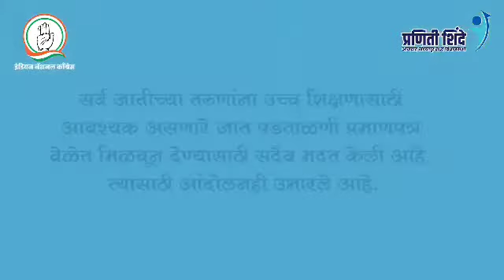कामाच्या आधारावरच प्रणितीताईंना निवडून द्या : सुश्मित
सोलापूर :- गत दहा वर्षात आमदार या नात्याने प्रणितीताईंनी शहरात विकासकामांचा डोंगर उभा केला आहे. तेव्हा याच कामाच्या आधारावर जनतेने त्यांना तिसर्‍यांदा निवडून देऊन जनसेवेची संधी द्यावी, असे आवाहन अखिल भारतीय महिला कॉंग्रेसच्या अध्यक्षा सुश्मिता देव यांनी गुरुवारी सायंकाळी सिव्हील चौकनजीकच्या अचिव्हर्स हॉलमध्ये केले.